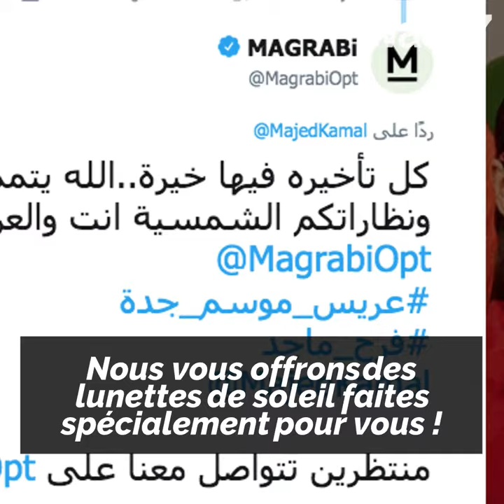Le marié le plus chanceux de l'année...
Le marié le plus chanceux de l'année...il a eu un mariage somptueux, sans dépenser d'argent !